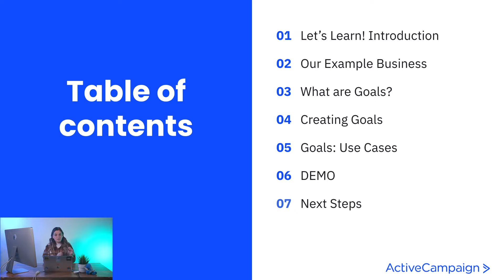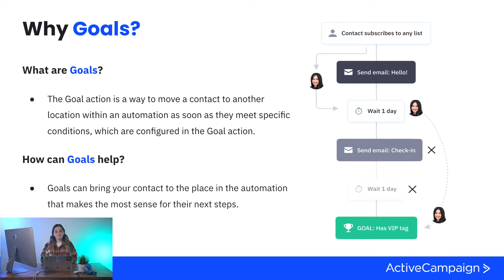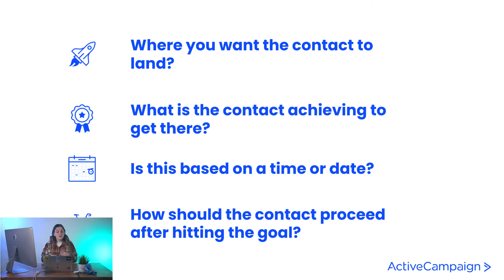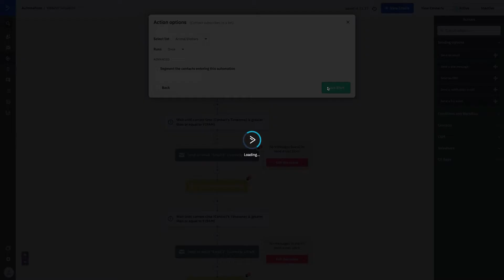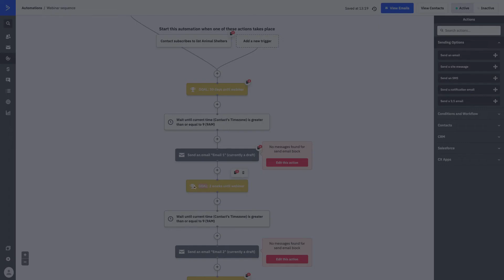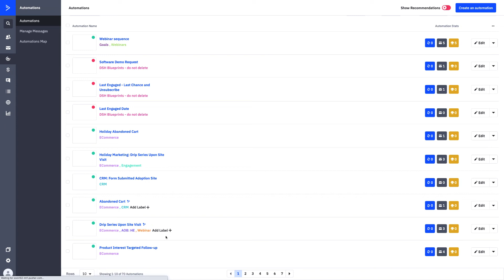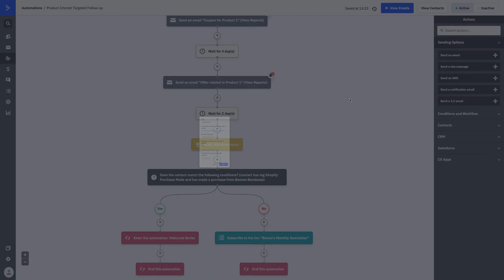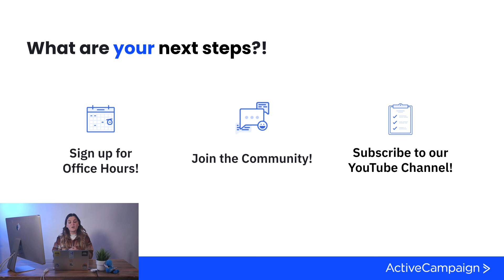Let's Learn: Goals!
Let's Learn is a series of videos that can help you learn ActiveCampaign features in less than 15 minutes! We walk through each lesson, building knowledge of both strategy & technical application of the featured subject. Come along this learning journey with us and let's learn... Goals!